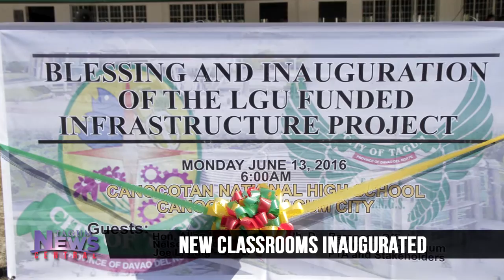News Central episode 14